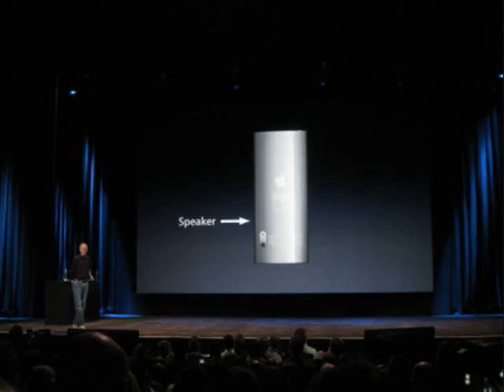2010 IPOD NANO 5G ACTUAL PICS FROM APPLE EVENT 9/9/09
THESE ARE REAL ! LIVE FROM APPLE IPOD EVENT ! IPOD TOUCH 3G PIX TO COME